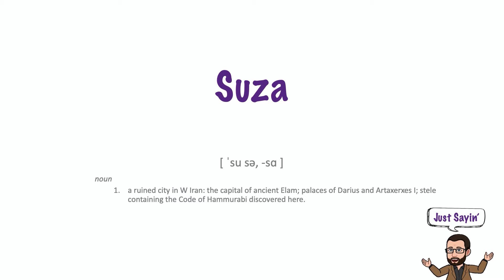Suza | Just Sayin' In American English | The Historian's Eye | Mystic Chords of Memory | 00042